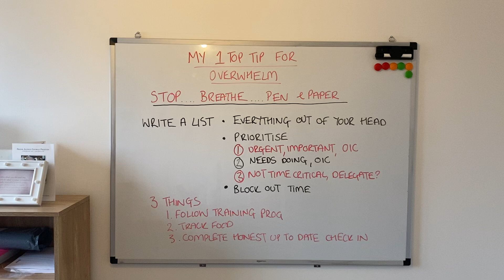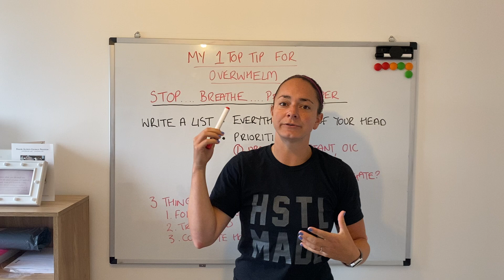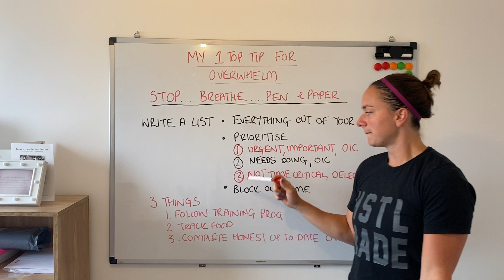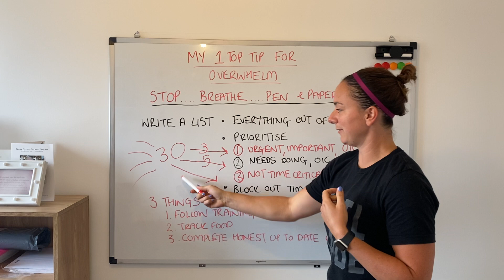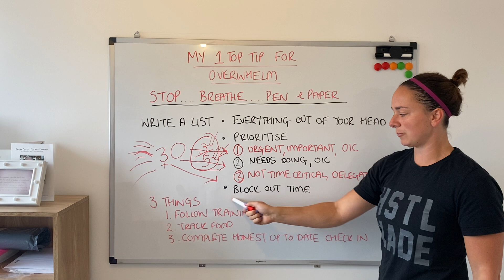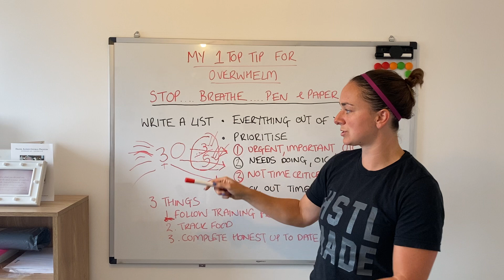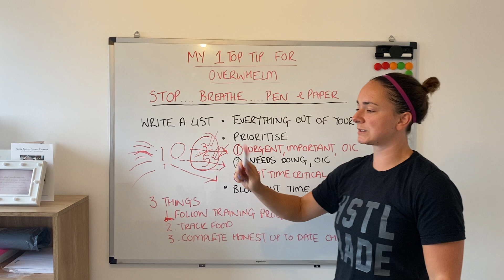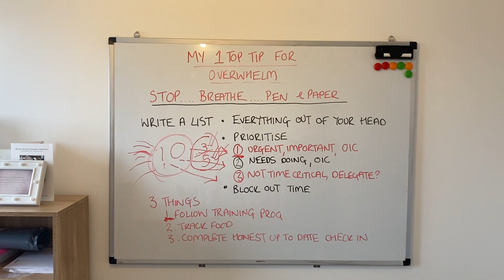My 1 Top Tip for Overwhelm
Feelings of anxiety and/or Overwhelm often develop from trying to remember and accomplish a million things.

If things get a bit out of control for me I always return back to listing priorities and emptying my brain where possible. I hope this helps or perhaps makes you question if things really are your priority.